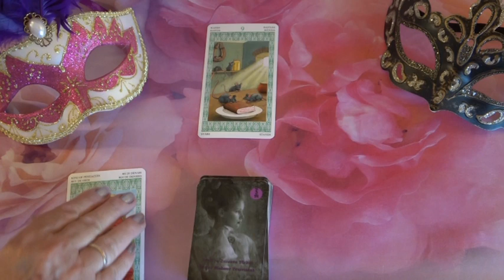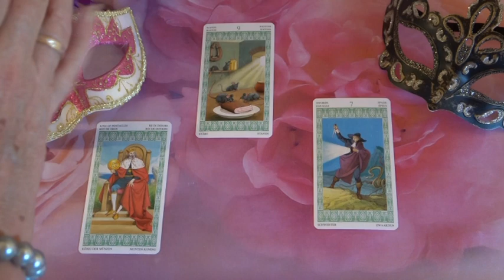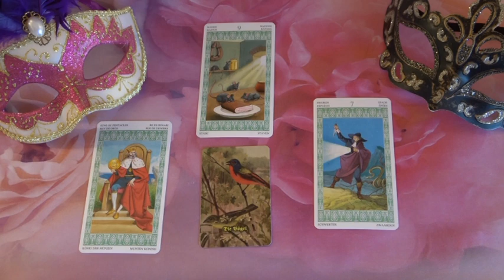??? Jóslás Május 27-én